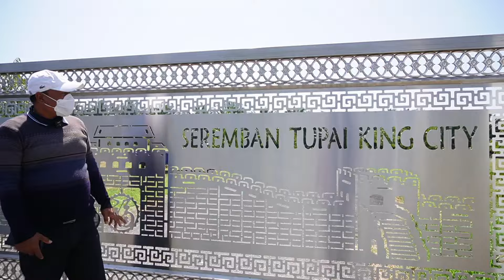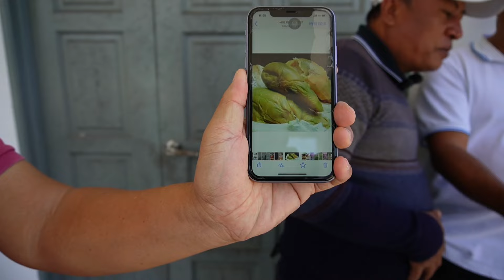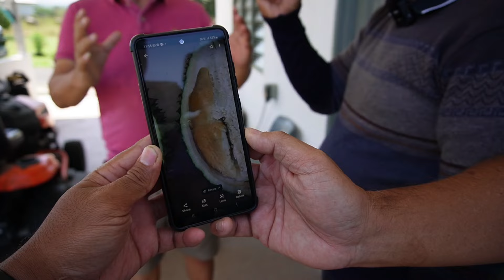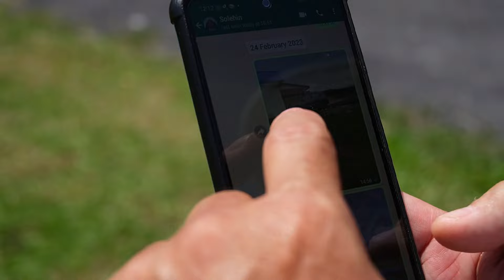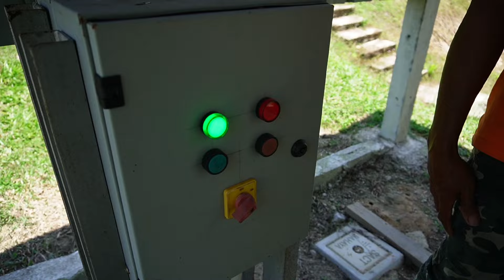Kebun Durian Seremban Tupai King City